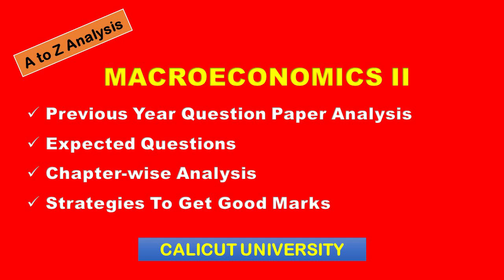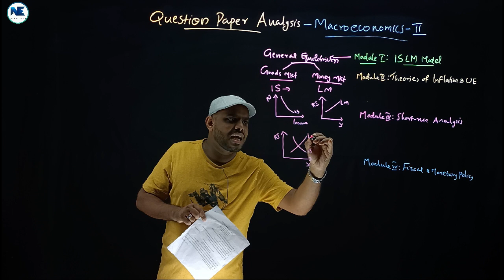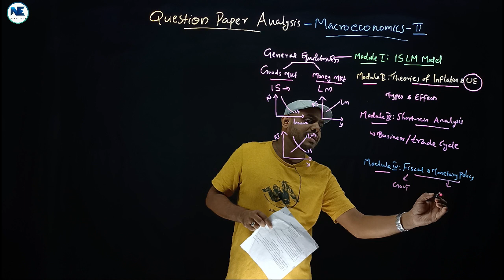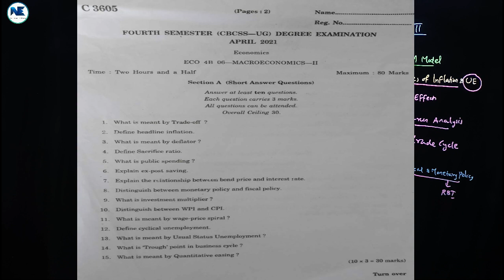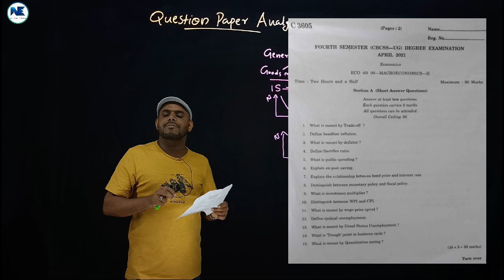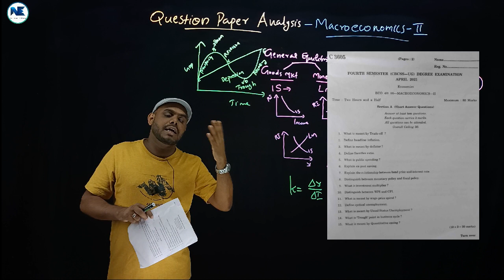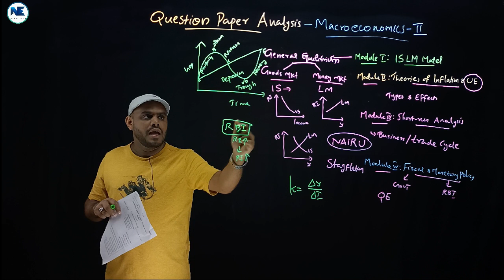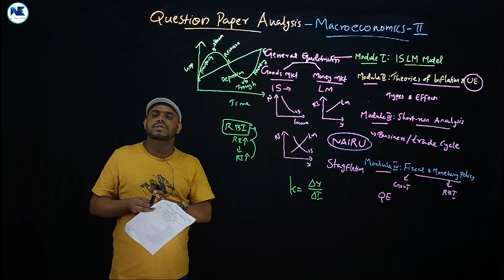MACROECONOMICS II - QUESTION PAPER ANALYSIS - EXPECTED QUESTIONS - IV SEMESTER - CALICUT UNIVERSITY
This video covers Macroeconomics II – IV Semester - Question Paper Analysis - Expected Questions - Chapter-Wise Analysis - Calicut University - A to Z Analysis

Related links

- MACROECONOMICS II (CORE COURSE - SEMESTER IV – DETAILED SYLLABUS ANALYSES -CALICUT UNIVERSITY